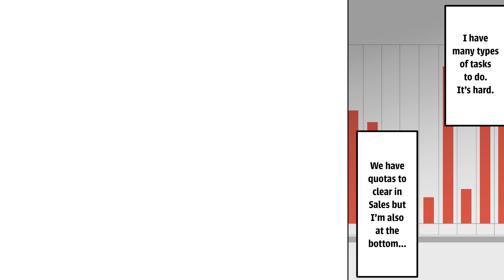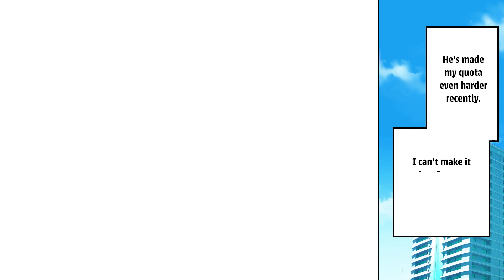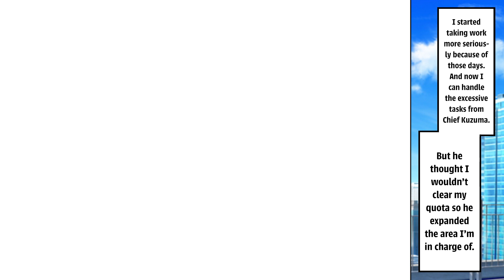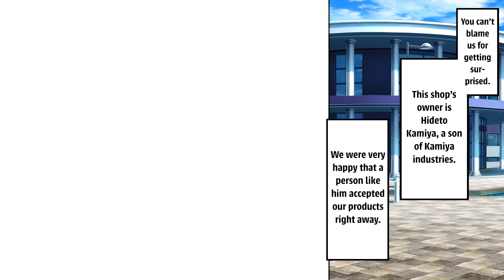【Manga】I went into a company in a run-down building and there was the beautiful female president